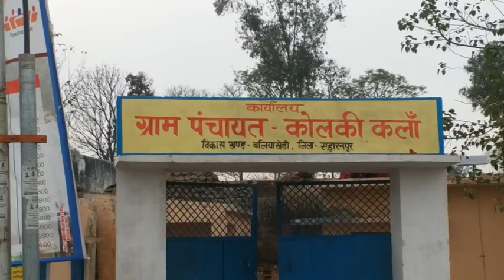सहारनपुर : जहरीली शराब कांड में एसआईटी टीम ने शुरू की जांच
सहारनपुर : 8 फरवरी से शुरू हुआ जहरीली शराब कांड मौत बनकर आई और सैकड़ों जिंदगियों को निगल गई. सबसे ज्यादा मौत देहात विधान सभा इलाके के गांव कोलकी और उमाही में हुई. कोलकी क्षेत्र में 18 और उमाही में 14 लोगों समेत विभिन गांव में कुल 68 लोगों की जहरीली शराब से मौत हो गई, जबकि 69 लोगों का इलाज अस्पताल में चल रहा है. जहरीली शराब मामले में अब एसआईटी की टीम जांच कर रही है.